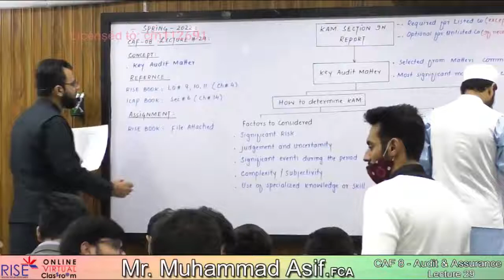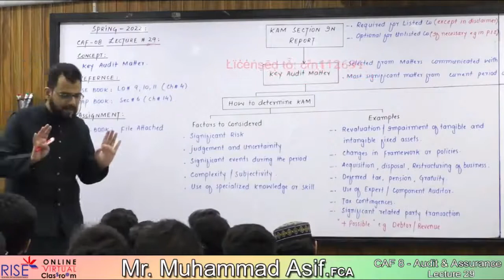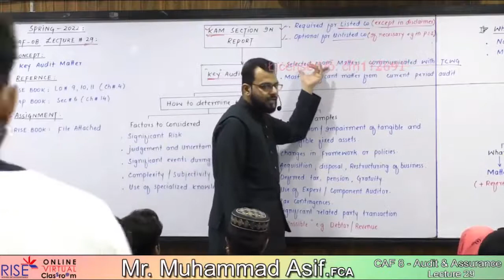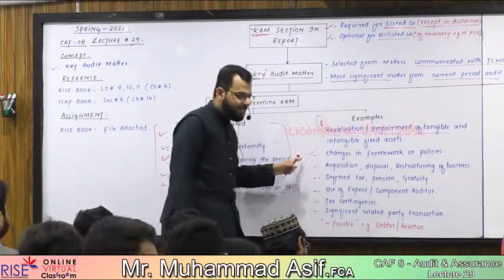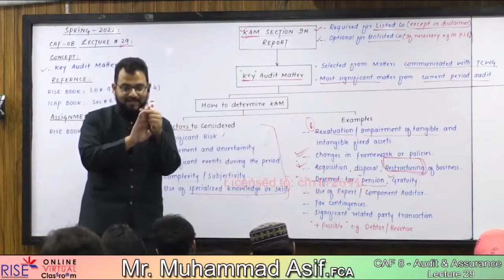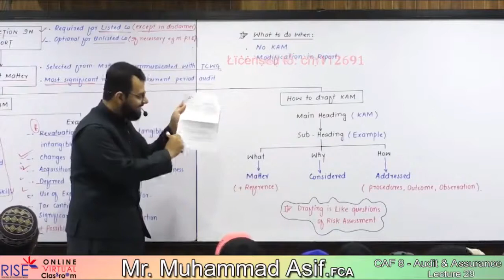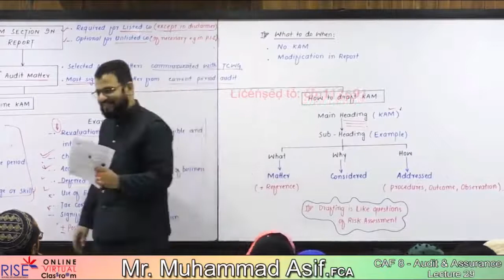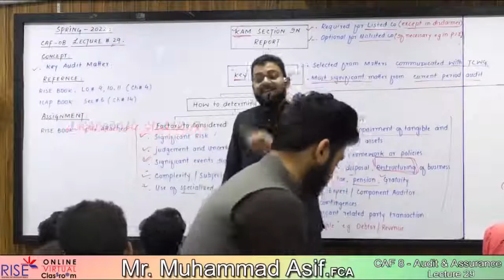CAF 8 | Sir Muhammad Asif | Audit and Assurance Lecture 29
Latest Spring 2022 Attempt